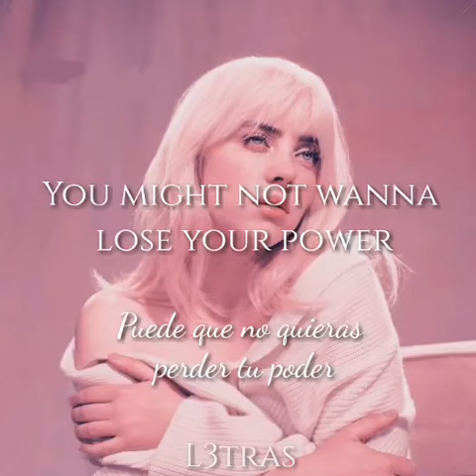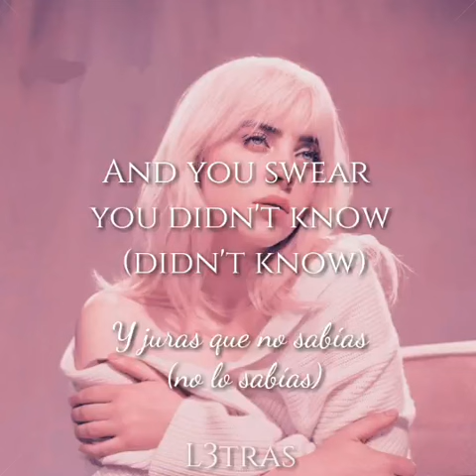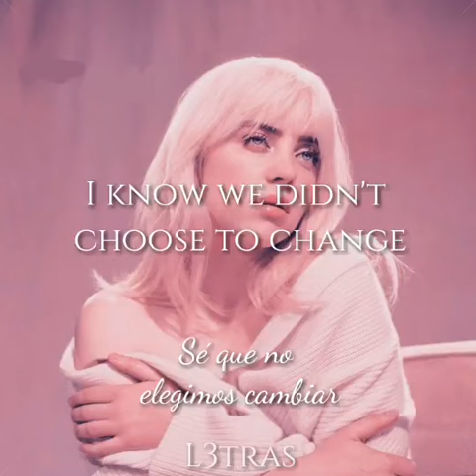Your Power// Billie Eilish letra